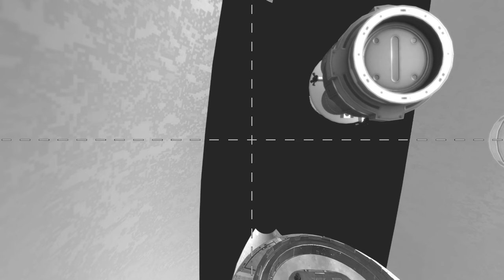Raiz Aerospace - Simulating A Space Future 4 (Kerbal Space Program)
I launch four kerbals to the Moon and then launch another module for Newport Depot.